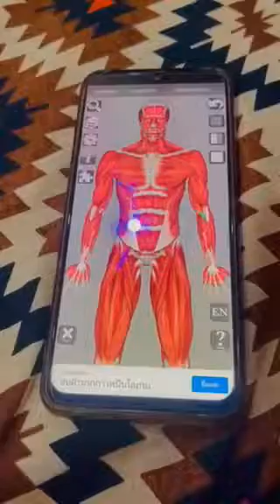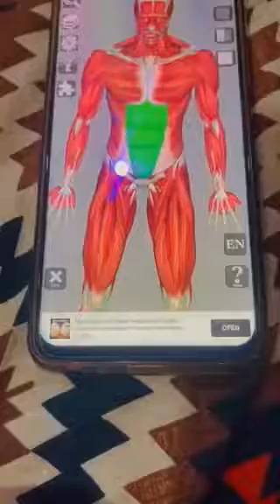(Human body Region's)